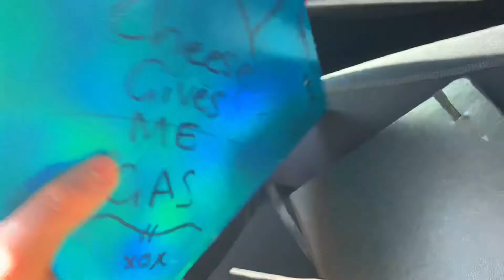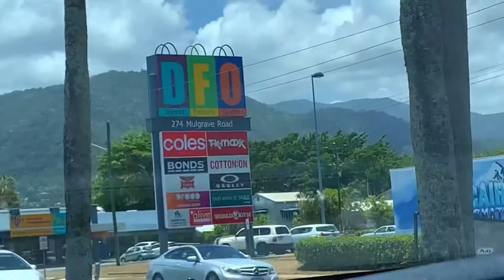my main character birthday